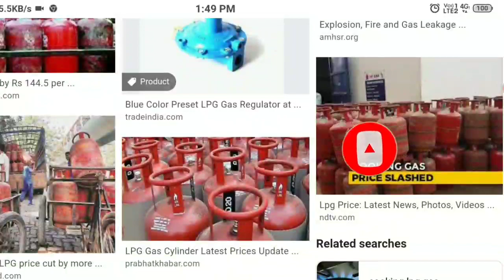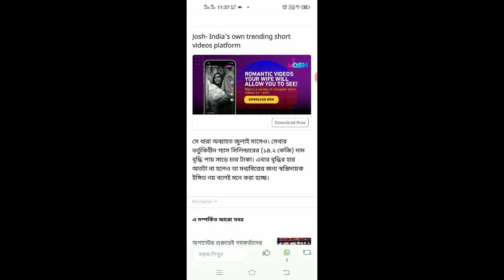Today lpg gas price & subsidy update |WB Digital Ration Card Category AAY|PHH|SPHH|RKSY Free Ration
Today lpg gas price & subsidy update |WB Digital Ration Card Category AAY|PHH|SPHH|RKSY Free Ration | lpg gas cylinder rate update today| wb digital ration card status check | Ration Card and Adhar Card Link online | lpg subsidy check online | SARKARI KARMASANGSTHAN | Free Ration till june 2021